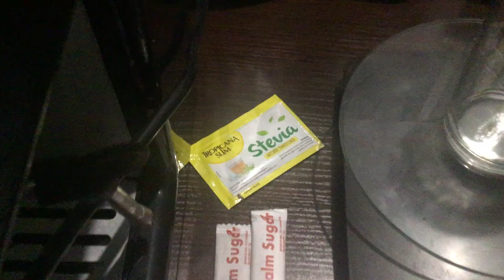DARI KOPI MENTAH MENJADI SEDUHAN KOPI ENAK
Proses pengolahan dari biji mentah Yang special setelah dipilih / sortir trus dimsak setelah masak di Dingin kan setelah di Dingin kan disimpan dulu selama minimal 3 hari untuk resting (Tapi terserah anda) setelah itu digiling dan diseduh.